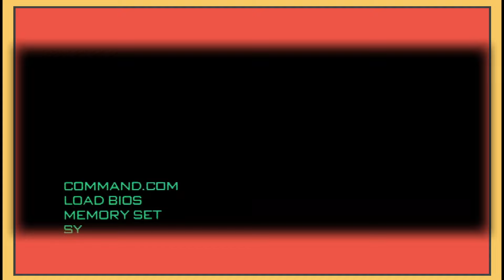Najbolji Osvetnički Filmovi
Meni 10 najboljih osvetničkih filmova! Koji je vaš?

0:00 Uvod
0:40 Upgrade (2019)
1:29 Promising Young Woman (2021)
2:01 Taken (2008)
2:50 The Crow (1994)
3:29 Django (1966)
4:03 RoboCop (1987)
4:55 Leon: The Professional (1994)
5:39 John Wick (2014)
6:34 Gladiator (2000)
7:08 Kill Blll Vol. 1 (2003)
8:00 Odjava